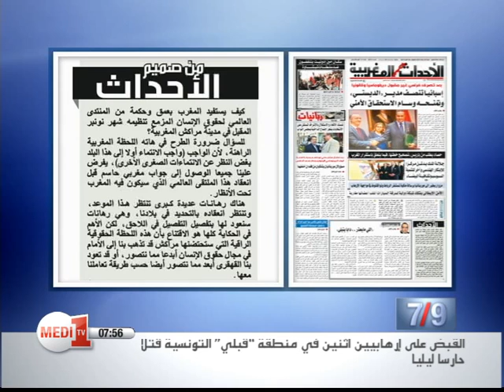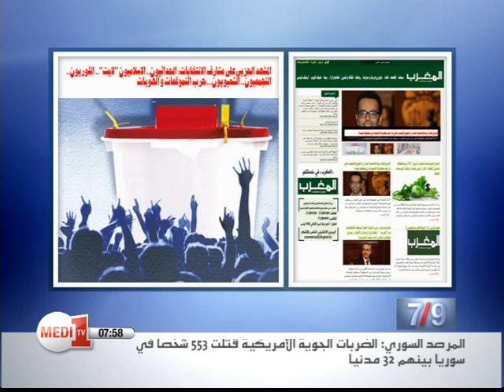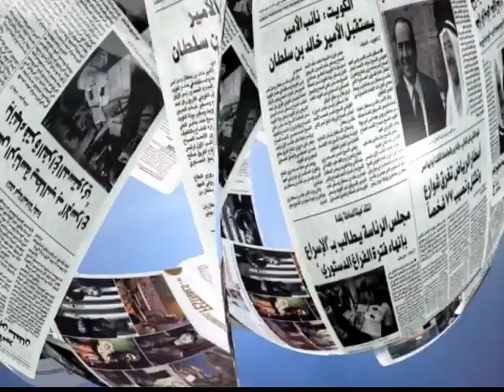قراءة في صحف اليوم الجمعة 24 اكتوبر 2014 لمدي 1 تيفي